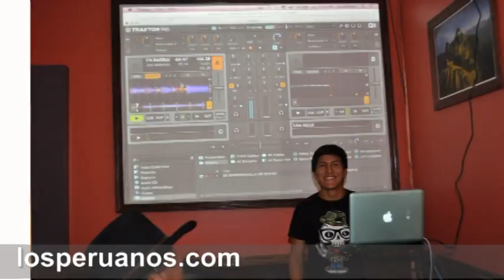Miami, Fl zona tropical en mixtura restaurant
Seguiendo con los super sabados bailes el restaurat Mixtura ubicado en 10921 SW 186 ST. de Miami presento el sabado pasado al grupo Zona Tropical quien puso a bailar al publico asistente, ademas se celebro el cumpleaños de una de las propietarias del restaurant Sara Herrera a quien extendemos muchas felicidaes, exitos y agradecemos la invitacion. La musica no tuvo fin con las mixes del DJ Jhonnatan Chambi.